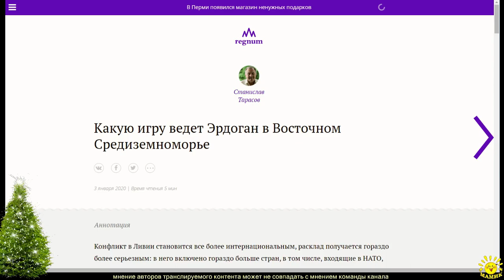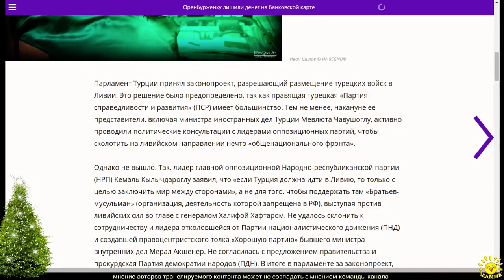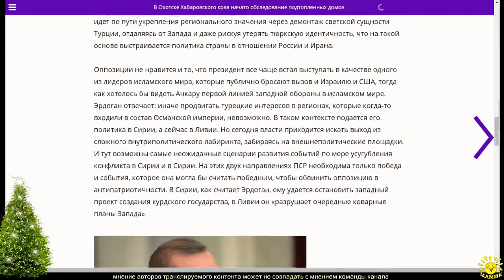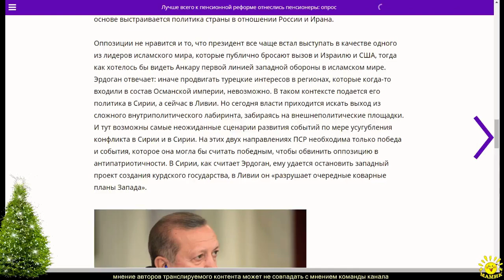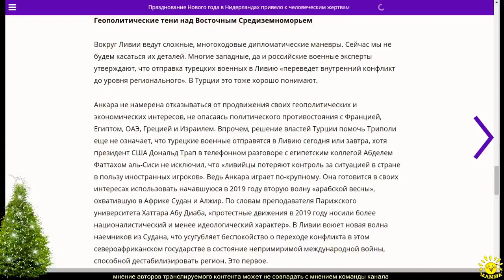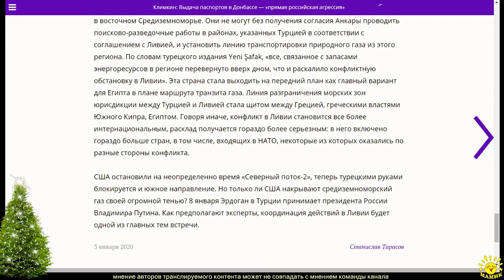С. Тарасов. Какую игру ведет Эрдоган в Восточном Средиземноморье